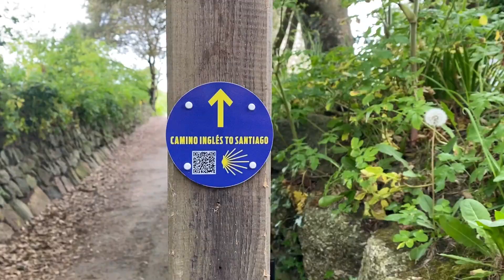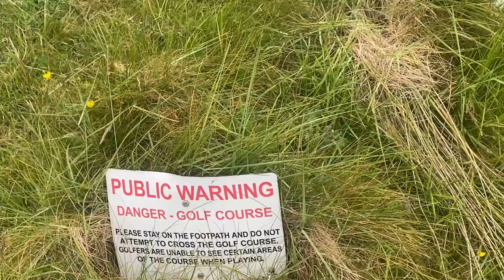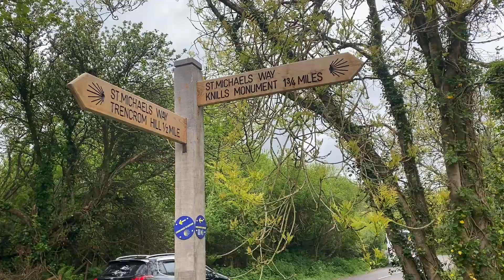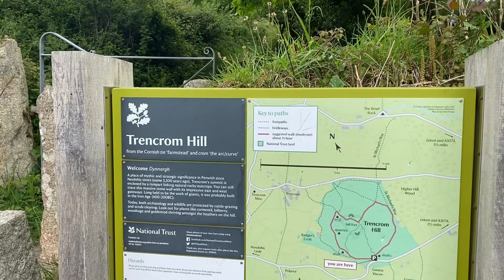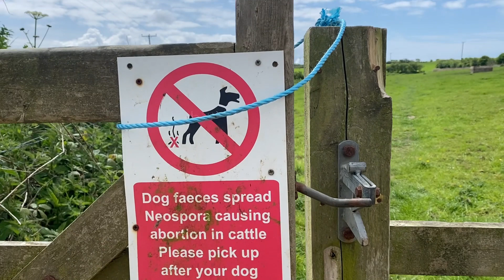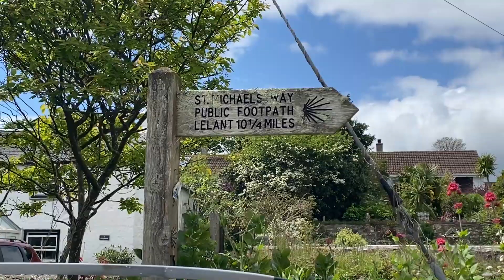St. Michael's Way (The English Way!) | The Lost Paths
My latest adventure is a 250-mile hike around Cornwall, exploring lost trails and footpaths, walking the soaring coastline, and sharing the history and incredible people of our County. I'll be uncovering our forgotten roots that lie above the soil, as I dig in to the trails that our ancestors hunted, traded, met, married, worshipped and walked along. I want to link the past of our footpaths to the present roads we're on, and bring the rich tapestry of Cornwall to you.